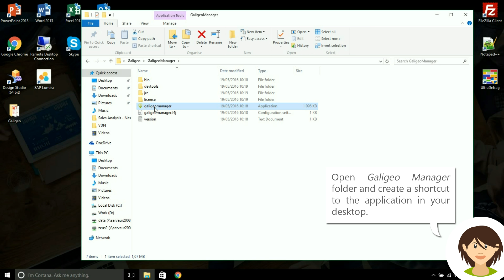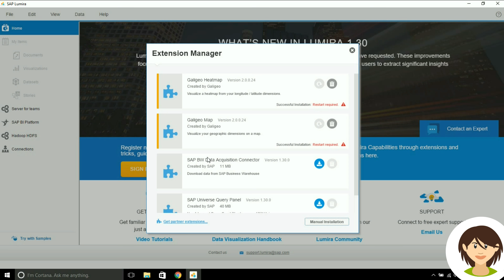Lumira How-To Series (1/6) - Get Started with geomapping in Lumira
Learn how to install Galigeo For Lumira extension into your Lumira desktop, and activate your trial license.